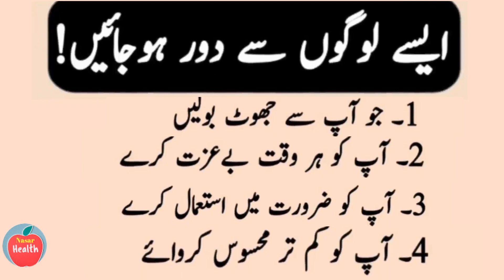Be Away from These People always.|| Nasar Health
Title

In Nasar Health
you will find whole  bunch of information about below points &
  Topics like Health health tips Healthy Diet Diabetes
fruit junk food symptoms liver disease health facilities
ayurvada Desi Foods Nasar Health
स्वास्थ्य स्वास्थ्य सुझाव स्वस्थ आहार मधुमेह  फल  जंक फूड
लक्षण  जिगर की बीमारी  स्वास्थ्य सुविधाएं  अयर्वदा देसी फूड्स
नासर स्वास्थ्य  नसारी
Beemari se Bachna  Sehat ke raaz Beemari se bacho.
I am not responsible for any bad use or misuse
of my provided information & Tips.